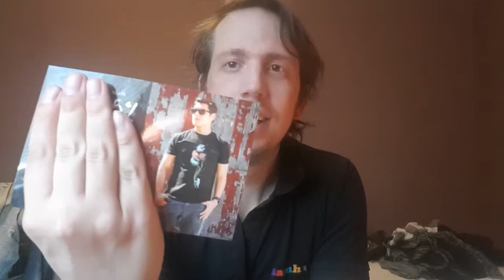I bought me three purple T-shirts! 😲😲😲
Smackdown tomorrow